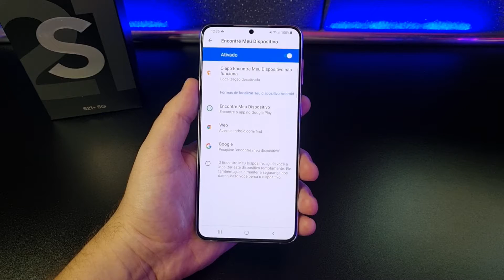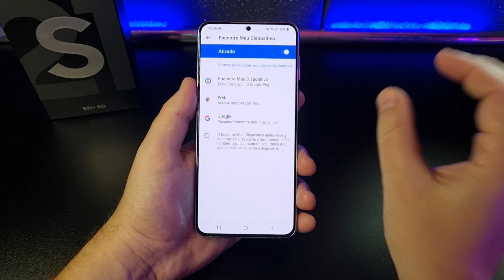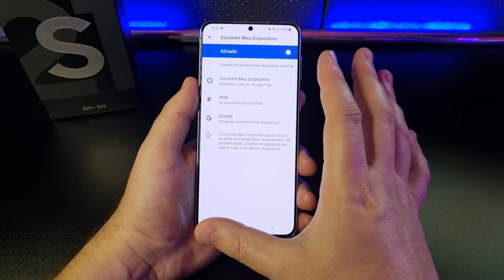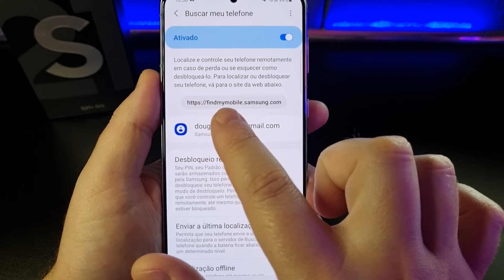Como Ativar o ENCONTRAR DISPOSITIVO no Samsung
Vamos ver como Ativar o Recurso "Encontre Meu Dispositivo" para que você possa localiza-lo (Busca-lo) Remotamente. Confira neste Vídeo RÁPIDO!